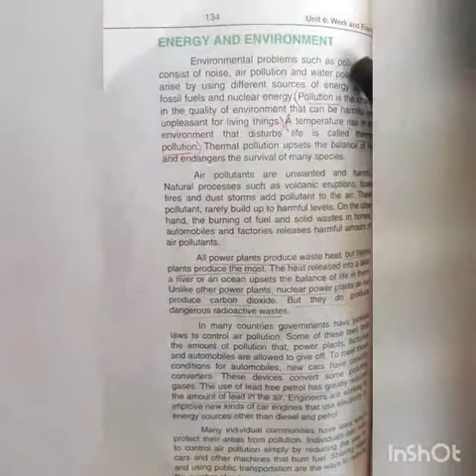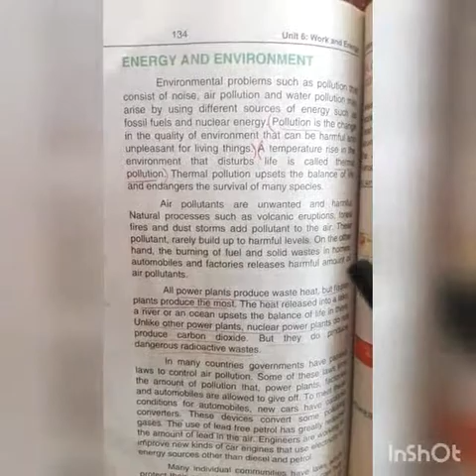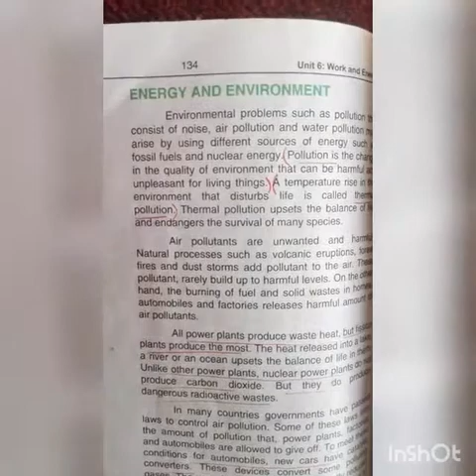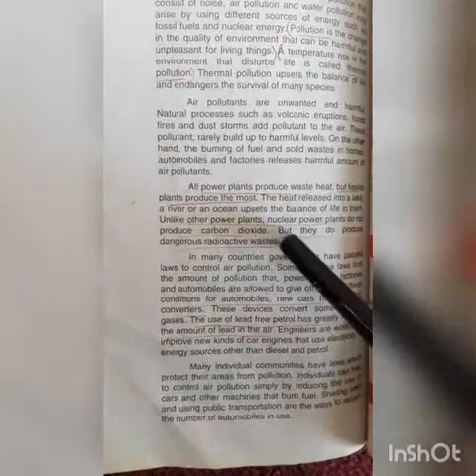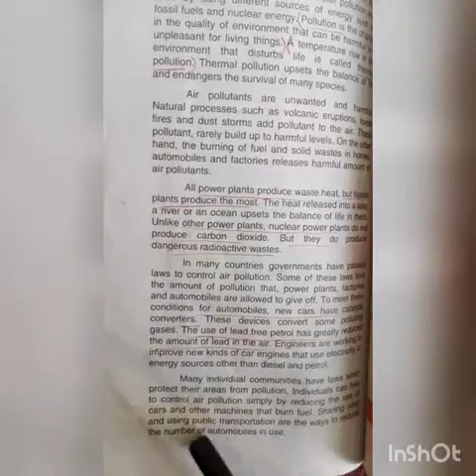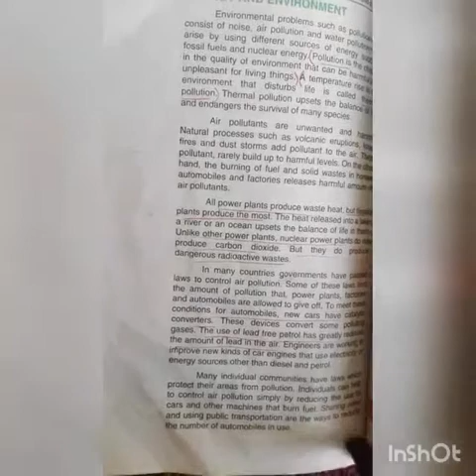Class 9th Phy U6 Energy and environment